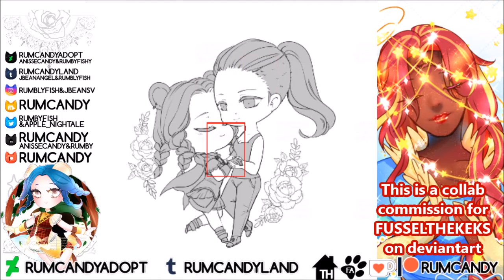FusselKeks x Persona Rosy Waltz Rumcandy Commission Speedpaint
A collab commission for fusselthekeks.deviantart.com / toyhou.se/fusselkeks /

featuring her Kimoan elder character FusselKeks & their persona~!

I drew this with my friend & anissecandy.deviantart.com ) ; she drew the lines & I colored monochrome only though~

Tools : Paint Tool Sai ♥ Photoshop ♥ Medibang ♥ Xsplit Broadcaster ♥ Windows Movie Maker ♥ Clip Studio Paint ♥ Wacom Bamboo Tablet ♥ Huion Inspiroy

Song Featured
 Silent Partner - Every Step